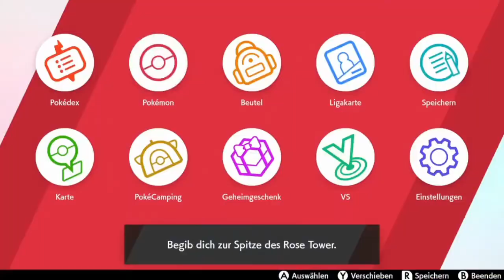Pokemon Schwert - Road to "Schillerpin" - Wo ist der Schüssel? #67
Delion kommt unpünktlich zu einem Treffen? Das kann nicht sein! Als uns Nezz berichtete das er sich im Rose-Tower befinden wollen wir nun auch dorthin, den er könnte Probleme bekommen.